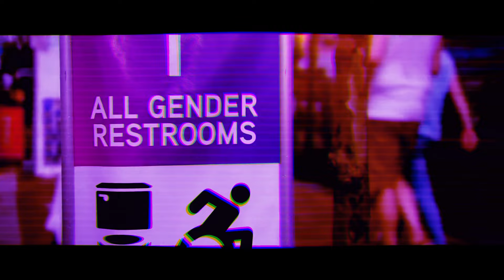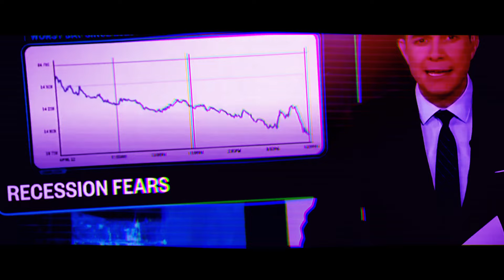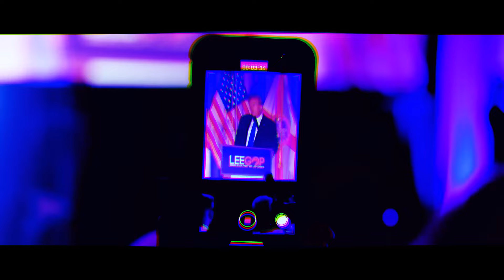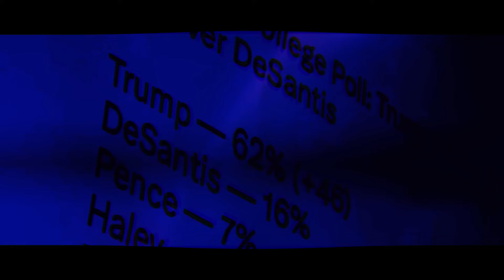Trumpwave - Hold Back The Night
Censord re-up - New uncensored videos coming to X @NimblemadmanB